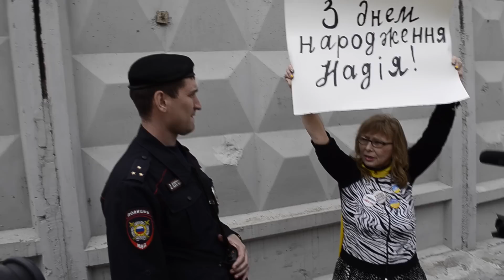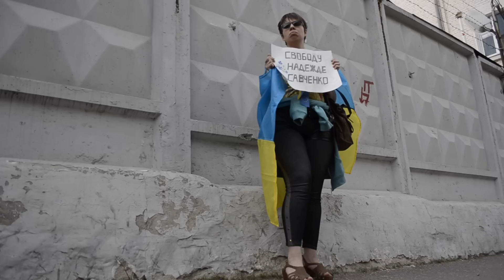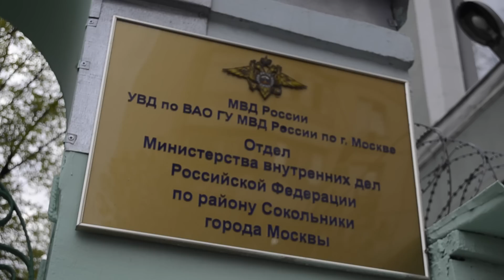Задержания у "Матросской тишины" в день рождения Савченко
В день рождения Надежды Савченко. Акция. Задержаны все, включая украинскую журналистку.

Автор сюжета: Дмитрий Флорин.